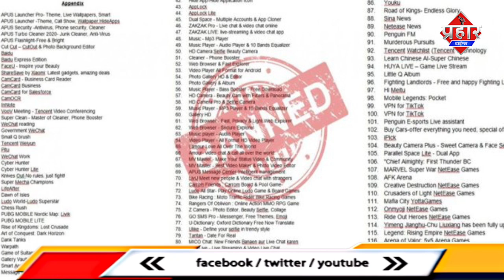PUBG Mobile समेत 118 विदेशी ऐप्स बैन Islamuddin khan ||Aapka Prahar Times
PUBG Mobile समेत 118 विदेशी ऐप्स बैन Islamuddin khan

भारत सरकार की ओर से एक बार फिर 118 विदेशी ऐप्स को ब्लॉक कर दिया गया है। इस बार भारत में बैन किए गए ऐप्स की लिस्ट में PUBG Mobile भी शामिल है। जून में सरकार ने टिकटॉक और हेलो समेत चीन के 59 मोबाइल ऐप पर प्रतिबंध लगाया था। इसके बाद में जुलाई के आखिर में 47 और चाइनीज ऐप्स बैन किए गए थे। अब तीसरी बार ऐसा किया गया है।

Bharat Sarkaar Ne 118 Chaina ke opp Shamil Hai jisme lokpriy app Pubg bhi shamil hai Sarkar ne teesri baar chaina ke app ke bain kiya hai 224 app abtak bain ho chuke hai